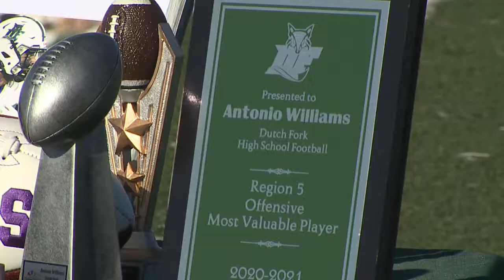Antonio Williams signs with Clemson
Dutch Fork grad Antonio Williams signed with the Clemson Tigers on Wednesday.